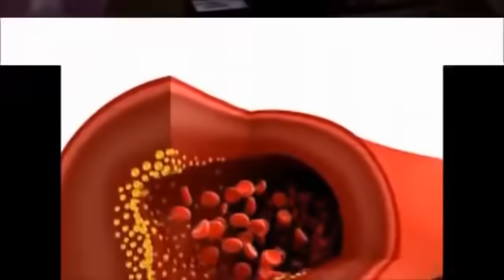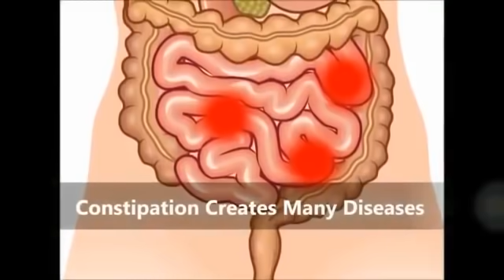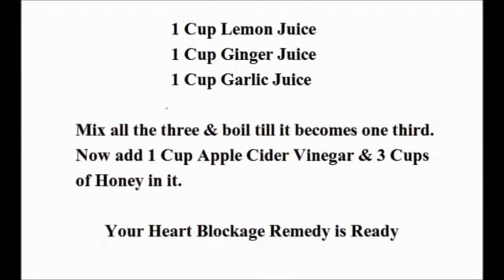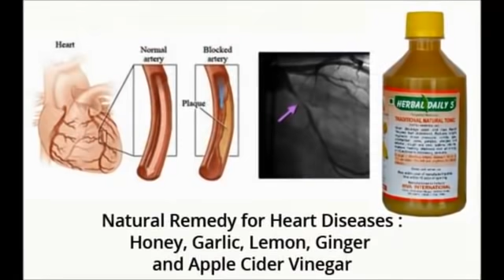Ayurvedic & Herbal Treatment for Heart Blockage | Herbal Daily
A Magical Ayurvedic & Herbal Remedy for Heart Blockages. This Ayurvedic & Herbal tonic is very helpful in High Cholesterol, High Blood Pressure (BP), Weight Loss, Gastric, Acidity, Constipation, Anaemia, Tiredness, Angina, Addictions, Cravings, and Smoking.
Recipe of making Blockage Tonic at home (Ginger, Garlic, Lemon, Honey and Apple Cider Vinegar)

Steps 1:
INGREDIENTS:
Apple cider vinegar ACV- 1 cup,
Ginger juice -  1 cup,
Garlic juice -  1 cup,
Lemon juice -  1 cup,
Honey -  3 cups,

Step 2:
Now we have to mix Apple cider vinegar, ginger juice, garlic juice and lemon juice, and boil this mixture until it becomes half.

Step 3:
Let Cool it down, then add 3 Cups of honey and mix them well.

Store this tonic into a bottle.

Take 15 ml of this mixture in half a glass of water early morning, empty stomach daily.

For More information and consultation regarding heart blockages, cholesterol and all other any types of diseases Visit our